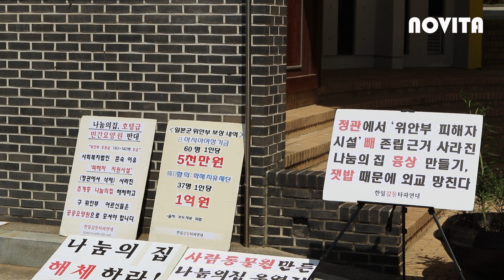존립근거 사라진 나눔의집 흉상 만들기, 잿밥에 눈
유트뷰 또는 플랫폼 외부에 업로드,편집 사용 또는 배포할 수 없습니다.
-블로그에도 사진 및 동영상-
2.기부는 고품질의 비디오와 사진을 제공하기 위해
장비와 소프트웨어에 사용될 것입니다.